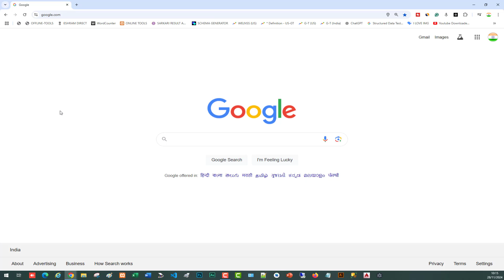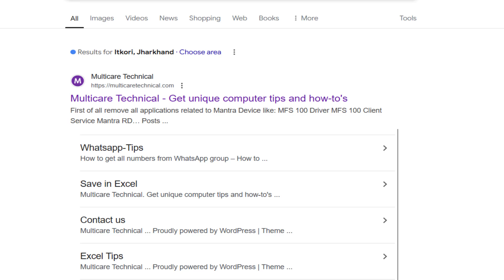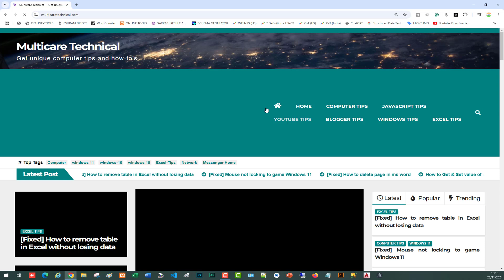How to fix cursor blinking everywhere in google chrome in computer or laptop | Google Chrome Tips